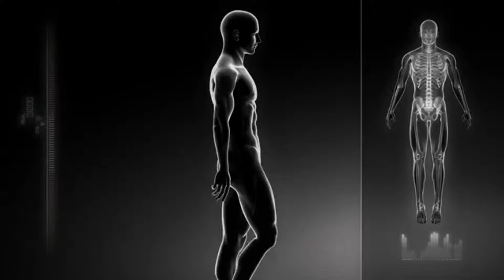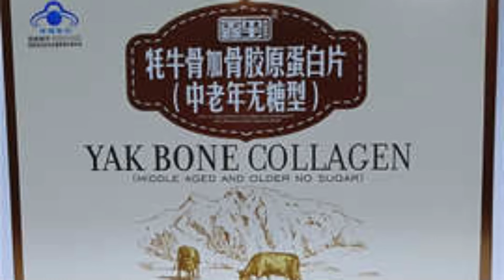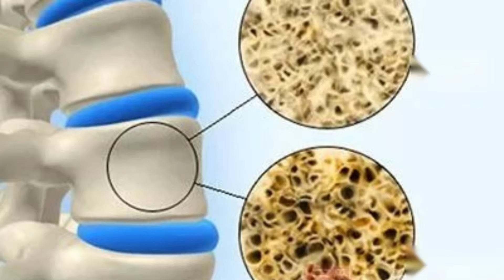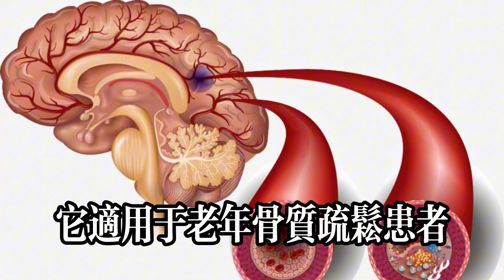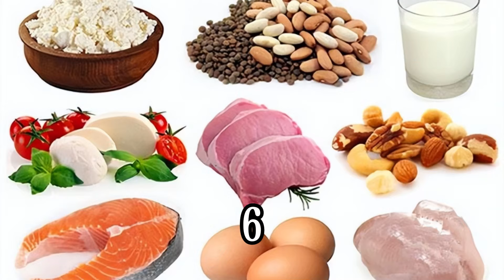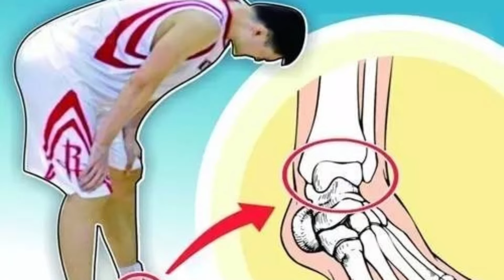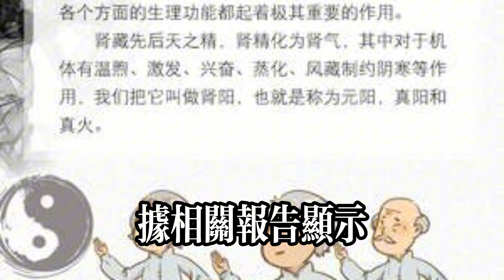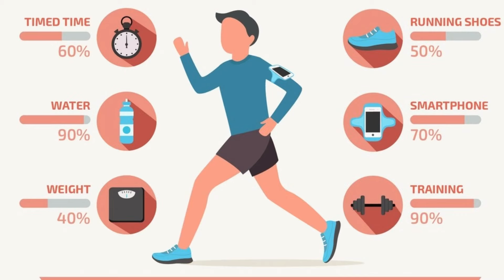2大食物堪称“骨骼粉碎机”，医生：你若爱吃，骨头慢慢被“掏空”健康常識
2大食物堪称“骨骼粉碎机”，医生：你若爱吃，骨头慢慢被“掏空”健康常識